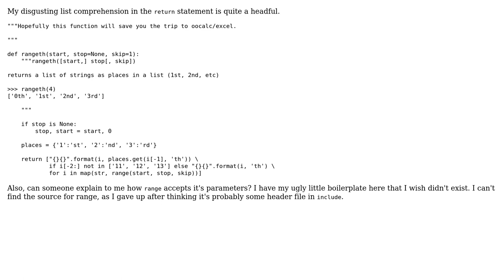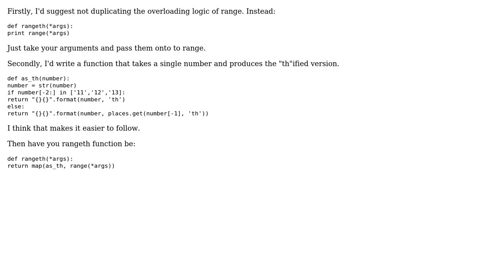Code Review: Range of ordinal numbers (2 Solutions!!)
Code Review: Range of ordinal numbers

With thanks & praise to God, and with thanks to the many people who have made this project possible! | Content (except music & images) licensed under CC BY-SA | Music | Images & others | With thanks to user Winston Ewert user Droogans user Don Question user 200_success and the Stack Exchange Network Trademarks are property of their respective owners. You are responsible for your own actions.